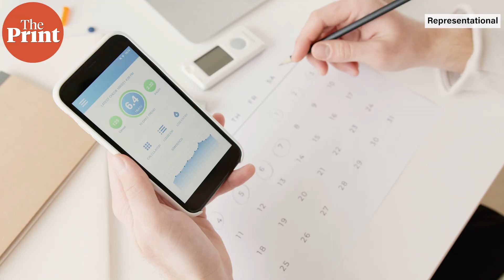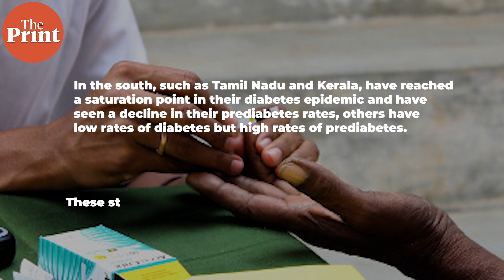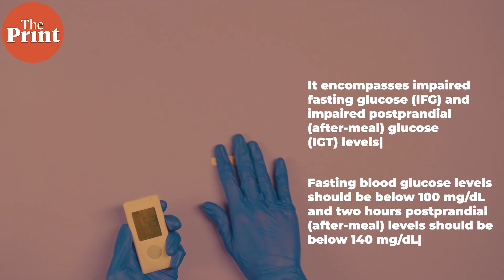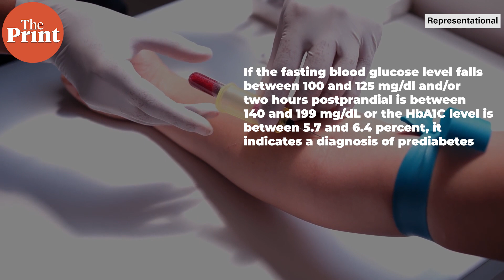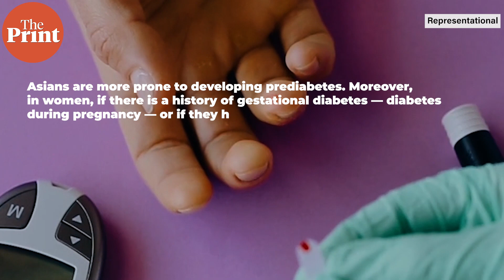What is prediabetes? Condition affecting ‘36 million in India, a risk factor for heart attacks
Prediabetes is a condition where blood glucose levels are 'higher than normal, but not high enough to be diagnosed as diabetes'. It indicates a high risk of future diabetes if not controlled. Watch ThePrintVideo by Sumi Sukanya Dutta to know more